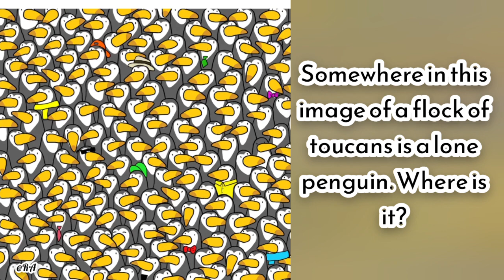5 brain-teasing for clever people, if u can 3 spot it then you are intelligent